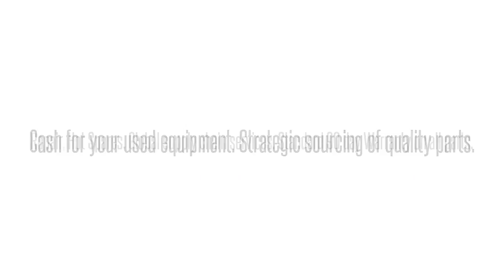Cisco used Parts Exchange: CISCO3845-MB-RF Buy/Sell used here 1-407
We buy/sell and repair Cisco  CISCO3845-MB-RF CISCO  3845 MOTHERBOARD CISCO    Send us your requirements for Cisco Optical networking, Telephony, Call center equipment, Switches, Blades, systems and parts. 90 day warranty on all used/refurbished items. Bulk Buys! Repair and Hot spares! Strategic Sourcing.